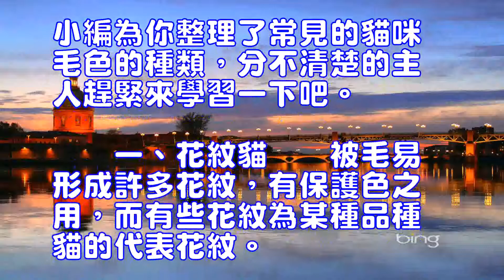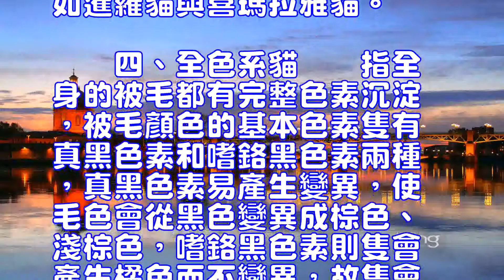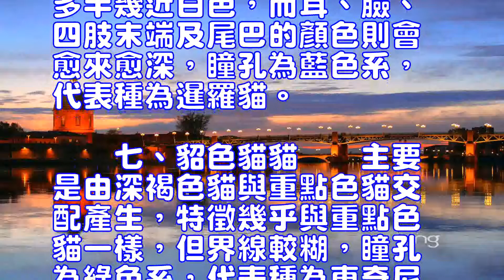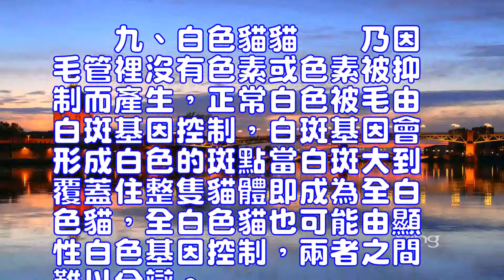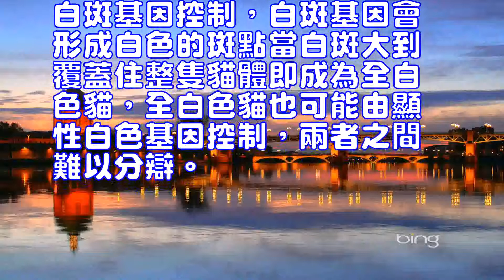貓咪毛色種類解析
貓咪

　　貓咪的顏色很多人都搞不清楚，雖然貓咪的種類沒有狗狗多，但是光貓咪的毛色就非常多了，並且一些雜交出來的花紋也非常特別。小編為你整理了常見的貓咪毛色的種類，分不清楚的主人趕緊來學習一下吧。　　一、花紋貓　　被毛易形成許多花紋，有保護色之用，而有些花紋為某種品種貓的代表花紋。　　二、單色貓　　單色指單單隻有一種花色，如全白貓，但通常要等到貓長大到成年期才能分辨出來，而紅色貓的單色卻常因基因問題產生虎斑紋。　　三、重點色貓　　在身體末端重點處（鼻尖，耳朵，腳，尾）有較深顏色。如暹羅貓與喜瑪拉雅貓。　　四、全色系貓　　指全身的被毛都有完整色素沉淀，被毛顏色的基本色素隻有真黑色素和嗜鉻黑色素兩種，真黑色素易產生變異，使毛色會從黑色變異成棕色、淺棕色，嗜鉻黑色素則隻會產生橘色而不變異，故隻會依密集和稀釋產生顏色。　　五、深褐色貓　　乃全色基因之第一次的變異，此種貓的耳、臉、四肢末端及尾巴的顏色較其他部分稍為深了一點，瞳孔為黃色系，代表種為緬甸貓。　　六、重點色貓　　是深褐色的變異，重點色貓幼期多半幾近白色，而耳、臉、四肢末端及尾巴的顏色則會愈來愈深，瞳孔為藍色系，代表種為暹羅貓。　　七、貂色貓貓　　主要是由深褐色貓與重點色貓交配產生，特徵幾乎與重點色貓一樣，但界線較糊，瞳孔為綠色系，代表種為東奇尼貓（緬甸貓與暹羅貓配種而成）。　　八、玳瑁色貓　　公貓從其母親得到X染色體，但要是這條染色體上沒有嗜鉻黑色素便會讓體染色體的真黑色素作用；但母貓會從其父母得到兩條X染色體，若其中一條帶嗜鉻黑色素，其中一條帶真黑色素，則這兩種色素會以馬賽克狀排列成為玳瑁色。　　九、白色貓貓　　乃因毛管裡沒有色素或色素被抑制而產生，正常白色被毛由白斑基因控制，白斑基因會形成白色的斑點當白斑大到覆蓋住整隻貓體即成為全白色貓，全白色貓也可能由顯性白色基因控制，兩者之間難以分辯。